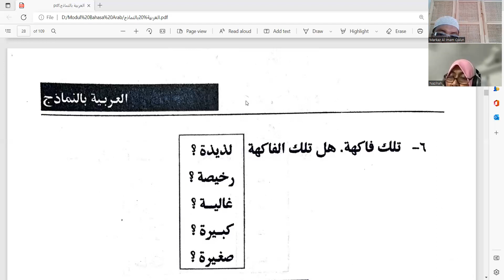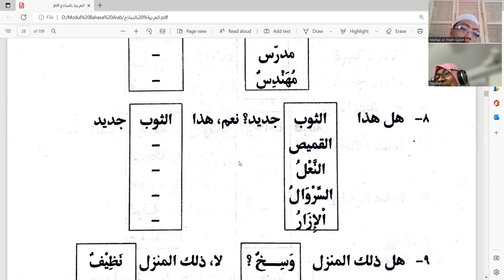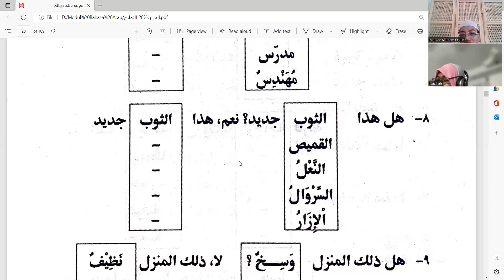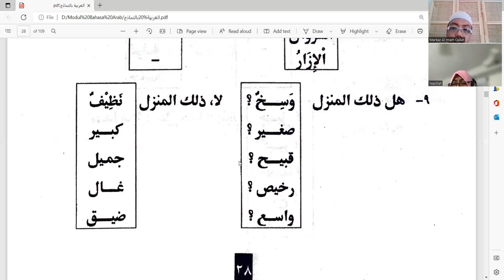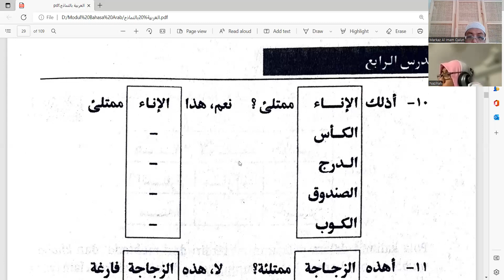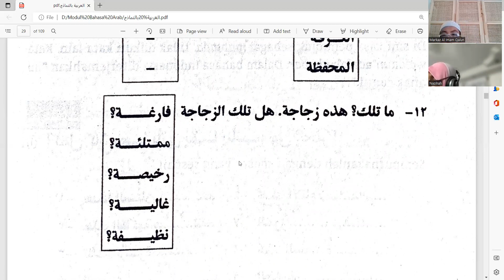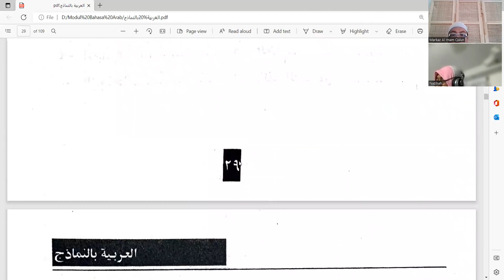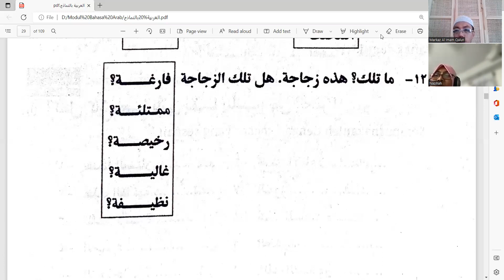Halaman 28 - 29 Jilid 1 Al 'Arabiyyah bin Namadzij